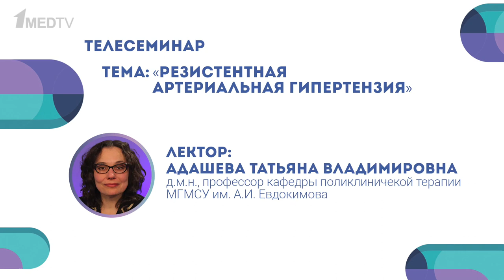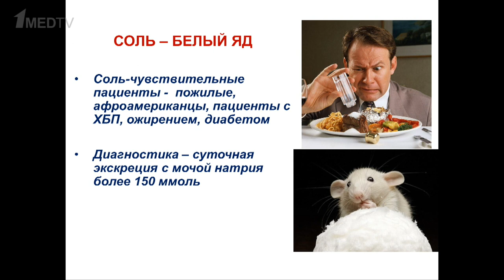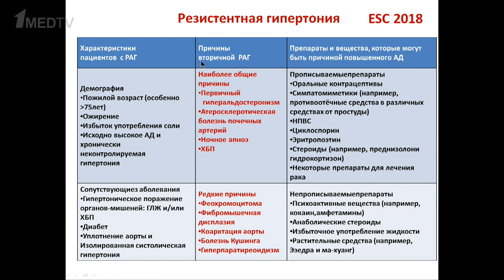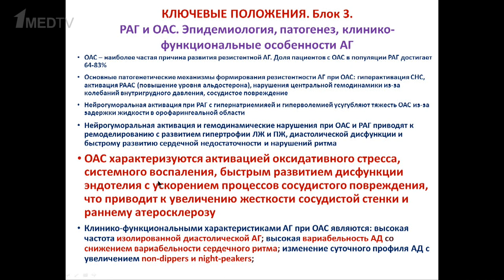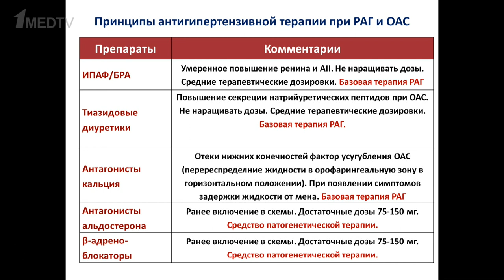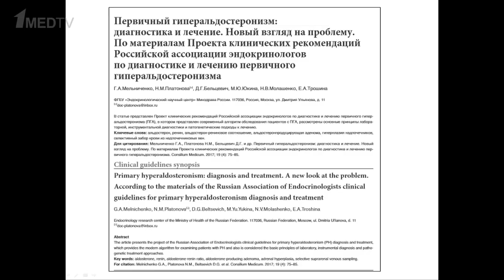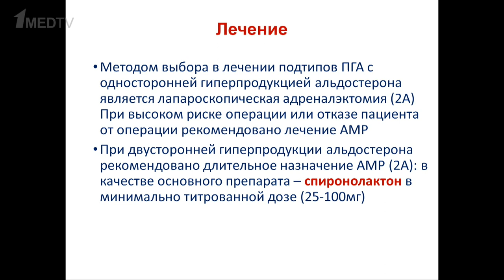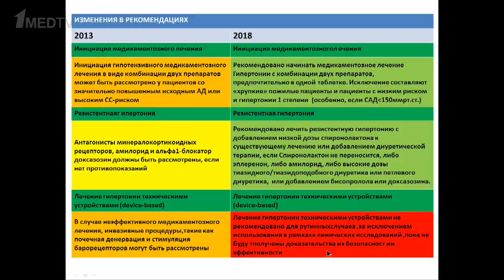Резистентная артериальная гипертензия. Татьяна Адашева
Татьяна Владимировна Адашева – д.м.н., профессор кафедры поликлиничекой терапии
МГМСУ им. А.И. Евдокимова.